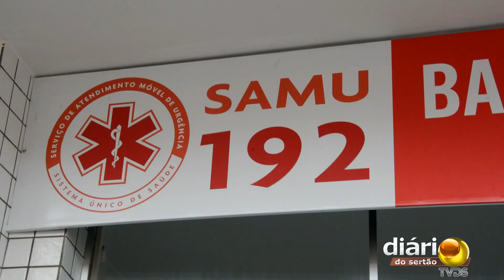Prefeito inaugura base do SAMU em Santa Helena